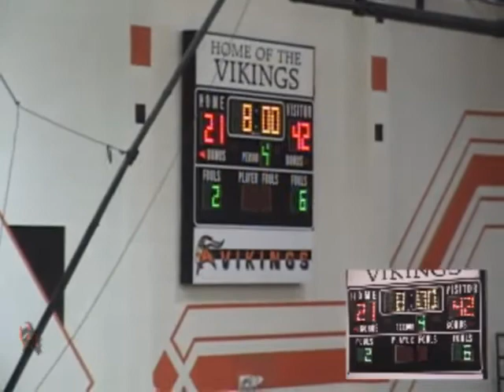SV vs Clay Center Girls JV - Qtr 2-4